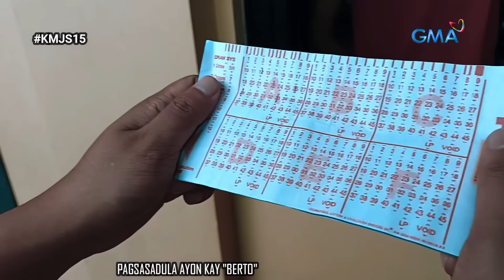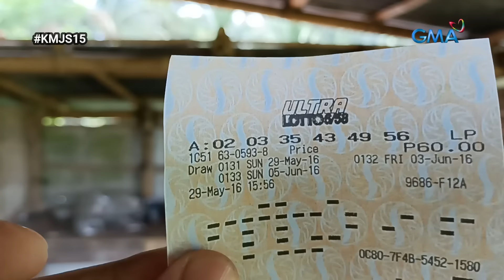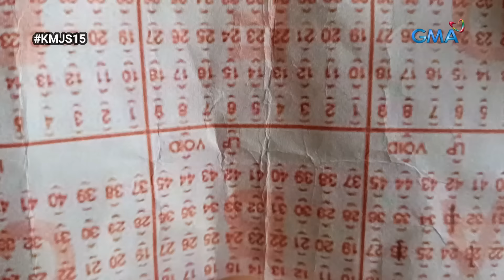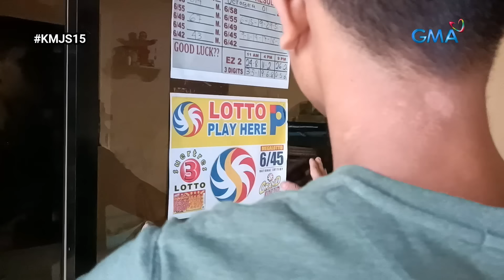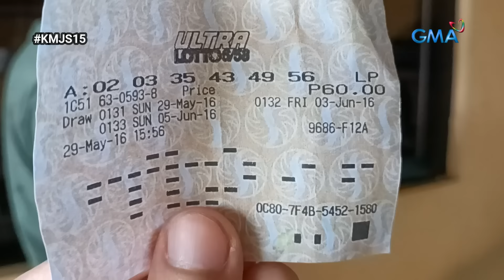Kapuso Mo, Jessica Soho: April 7, 2024 | LALAKING NANALO SA LOTTO, NAGING BATO PA?! | KMJS (PARODY)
Kapuso Mo, Jessica Soho: lalaki mula Cebu na nanalo sa lotto, Nagoyo? Milyones na, naging Bato pa!

Kapuso Mo Jessica Latest Episode

kmjs horror
Kmjslatestepisode

KMJSLATEST
Kmjslatest